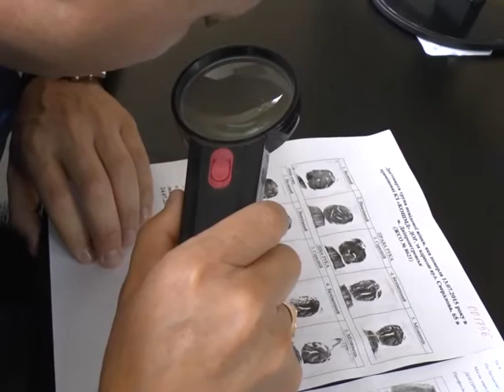Жестокое убийство: труп объели собаки